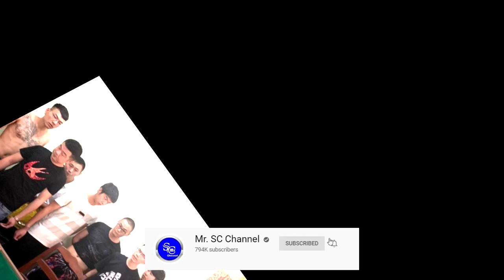បង្ក្រាបករណីចិនចាប់ជំរិតចិនគ្នាឯងនៅខណ្ឌច្បារអំពៅឃាត់ខ្លួនបាន១១នាក់ និងបានរំដោះជនរងគ្រោះម្នាក់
+++សូមបងប្អូនបន្តការគាំទ្រឆានែលខ្ញុំបាទអោយបាន1M ផងបងប្អូន+++